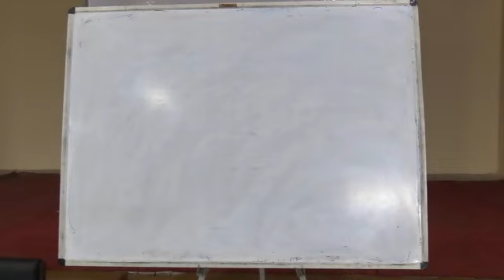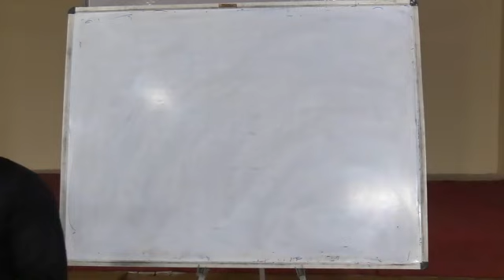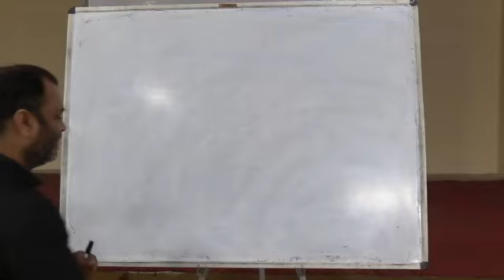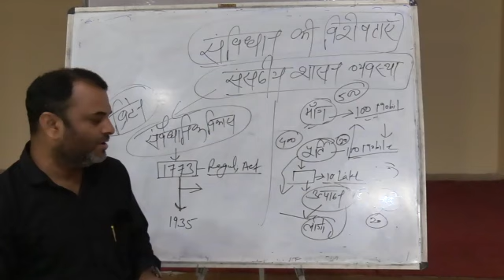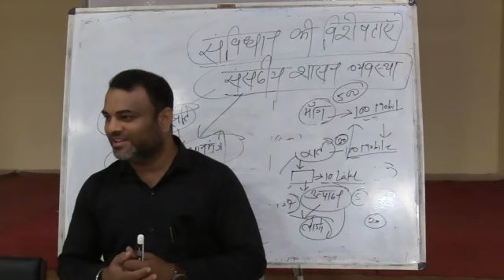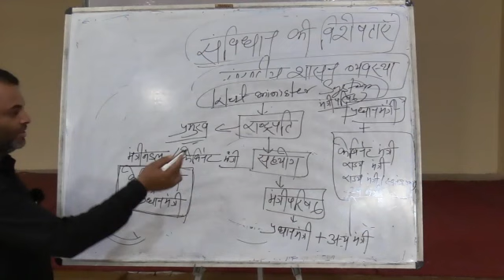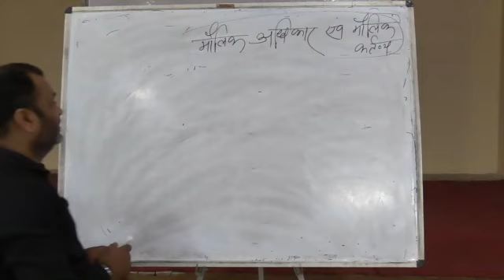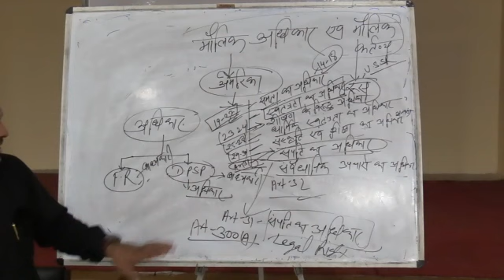JPSC MAINS Polity